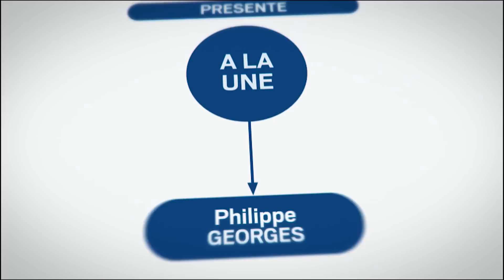A la Une : Philippe Georges Beauty Success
Les Deuxièmes rencontres d'Affaires autour de l'A89 auront lieu le 5 mars au Pôle Interconsulaire Dordogne à Périgueux. Elles seront centrées autour de la santé, du bien-être, du luxe, de l'agroalimentaire et de la nutrition. Rencontre avec l'un des participants : Philippe Georges, co-fondateur de Beauty Success. Une entreprise en pleine croissance qui a fait le choix de demeurer en Périgord. Un choix possible grâce à l'axe A89.